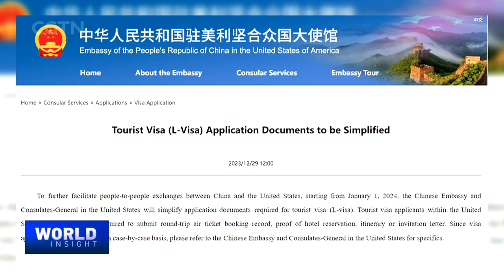China-U.S. Ties 45 Years On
January 1, 2024, marks the 45th anniversary of formal diplomatic ties between China and the U.S. 2023 wrapped up with a meeting between Chinese President Xi Jinping and U.S. President Joe Biden at the APEC Leaders’ Meeting in San Francisco. But this year, China-U.S. ties face headwinds, especially as the U.S. presidential election looms. We speak to scholars who have an intimate relationship with China from either having lived or travelled extensively within the country. They recognize that good China-U.S. ties can better address global challenges, whether climate change, economic recovery or AI governance. They also wonder if a new generation of Americans with in-depth knowledge of China can replace the current cohort of experts. We also see if more flights and easing visa rules will lead to people-to-people exchange, and consequently better bilateral ties?